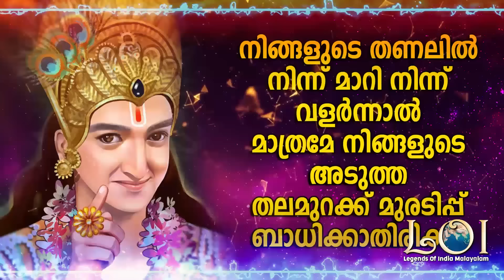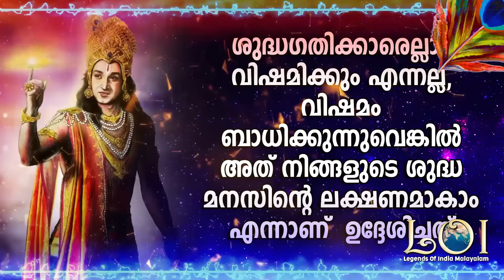മനസ് നിറയും, ജീവിതം ധന്യമാകും ഈ 5 വചനങ്ങൾ കേൾക്കൂ - SRIKRISHNA TALKS - LEGENDS OF INDIA Malayalam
വീഡിയോ_ഇഷ്ടമായാൽ_ചാനൽ_സബ്സ്ക്രൈബ്_ചെയ്യാൻ_മറക്കരുതേ